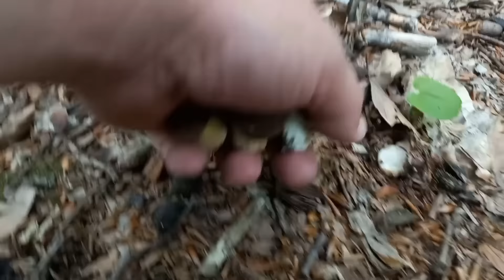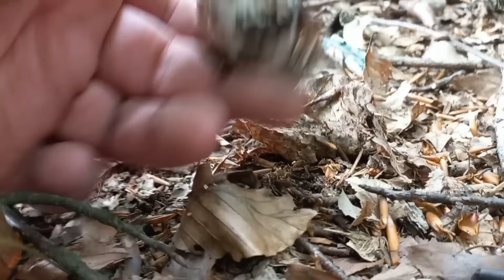Nawet 20 BOROWIKÓW w jednym miejscu . Niewiarygodne i to jest prawdziwy Wysyp Grzybów.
Zapraszam na drugą część z wczorajszego grzybobrania . Będą również ekscytujące przeżycia ze znalezionych borowików. Moi drodzy będzie jeszcze część 3 , a tymczasem zapraszam do oglądania części 2 😀